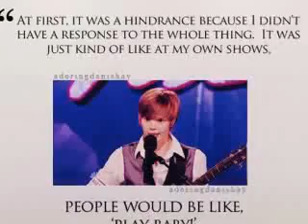Dani Shay Tribute-Superheroes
A tribute to the amazing and talented Dani Shay :)